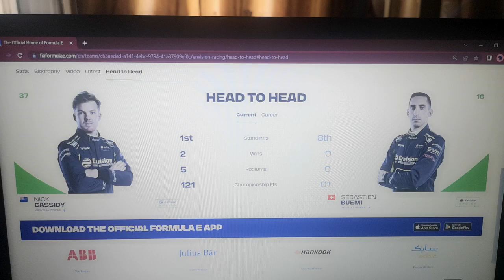Formula E 2023 Envision Racing Sebastien Buemi VS Nick Cassidy